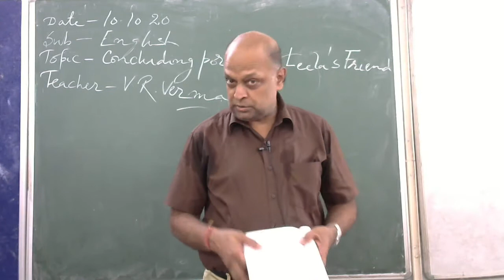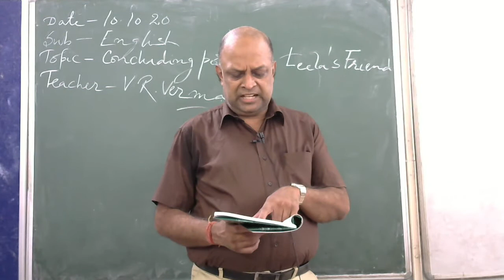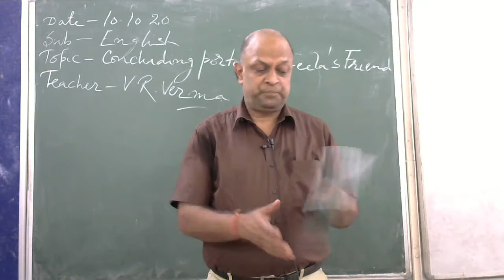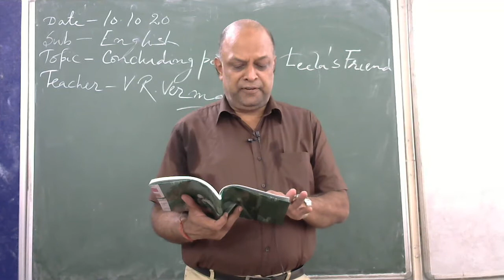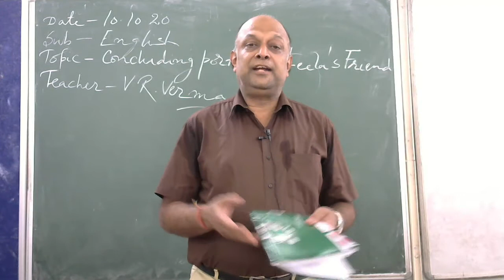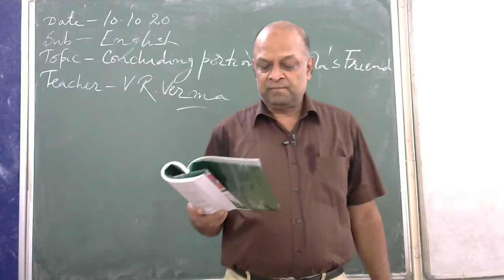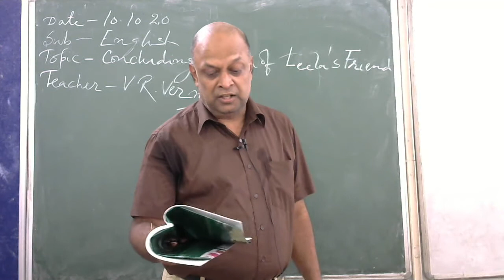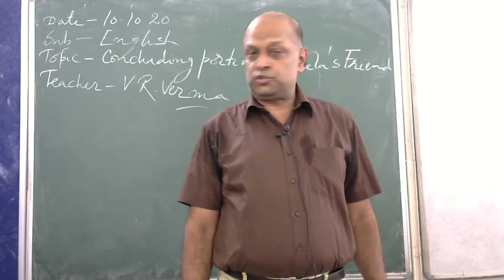English - XI - 10/10/2020